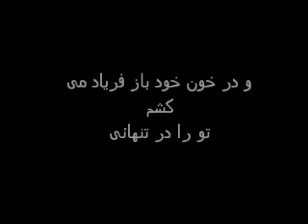poet hajiagha شعر نو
چقدر  این کمان ابرویت سخت است
هر چه می کشم
هنوز تیرم در آن نمی نشیند
صبرم بریده و آهوی دشتم هم چنان می دود
اما هنوز کاروانم
به منزلی نرسیده
خدایا بس است
پس کجا است آرامگاه عشق
نسیم خوش بودن
و پیمانه را پر کردن
چه رقص قشنگی دارد این دل
اما من می ترسم
باز بمانم تنها در این تاریکی ها
کجاست نور
فانوسم را چه کسی دزدید
 این راه بسی تاریک است
و گرگ هایش دندان در جگرم دارند
خون گرم من می چکد
صبرم بردار است
لحظه هایم همه مانند
کویری خشک محتاج بارانند
اما تو جوابی ندادی
در این غروب تنهائی
آرزوهایم را بر بال قاصدکی می نویسم
همه توان خود را جمع می کنم
و در خون خود باز فریاد می کشم
تو را در تنهائی